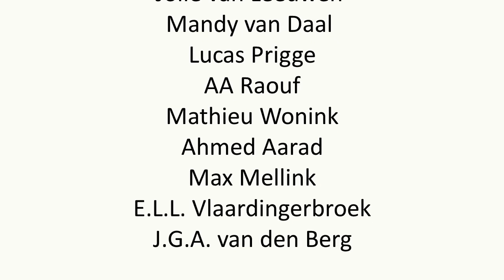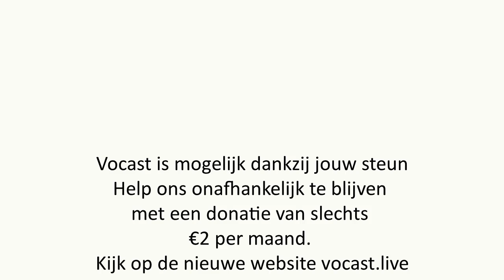Kunstmatige Intelligentie en haar gevolgen | filosoof Edwin Wenink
Is AI een existentieel gevaar? Velen zouden je willen doen geloven dat kunstmatige intelligentie een punt zal bereiken dat het te gevaarlijk wordt en de mensheid zal overnemen. Maar als je echt met AI aan de slag gaat zie je dat het vooral een 'bag of tricks' is. Volgens Edwin Wenink moeten we desalniettemin wel aan de bel trekken. Maar om veel meer alledaagse redenen en niet vanwege een aankomend AI apocalyps.